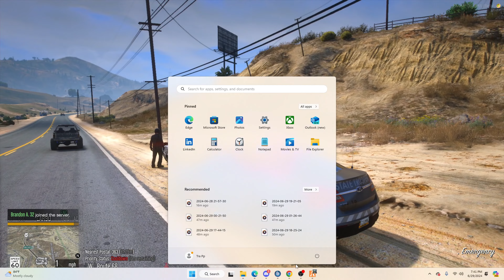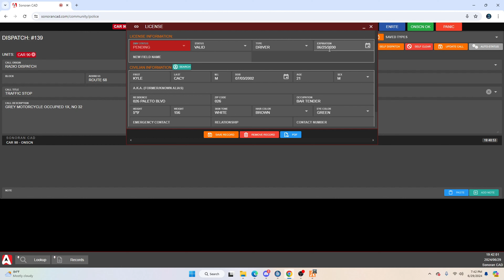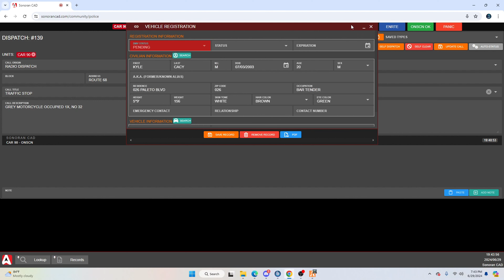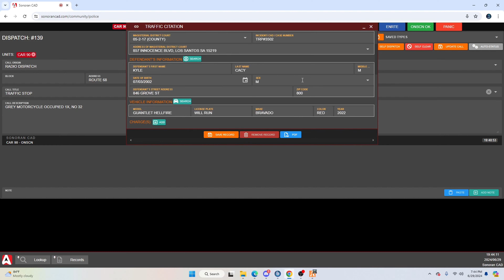FiveM - The Commonwealth Roleplay | Episode 2 - On Going Pursuit!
Hello! We are in a new community called The Commonwealth Roleplay. Today we rocked our 2028 Taurus with the San Andreas State Police. Thank you guys for 2.91k subscribers, our new goal is 3k subscribers! Let's continue growing and enjoy the video!